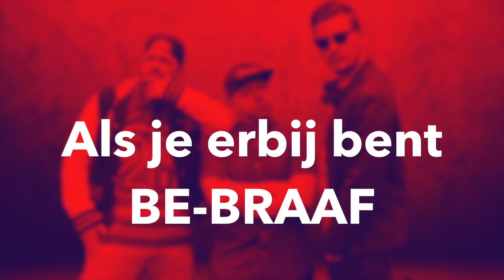BE-BRAAF - Als je erbij bent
Vers van de pers: Na de succeshit van vorig jaar "Deze week die is van jou" hebben de jongens van BE-BRAAF dit jaar waarschijnlijk weer goud in handen. De nieuwe single "Als je erbij bent" komt vandaag binnen en staat nu al op 1 in de KVW top 20.